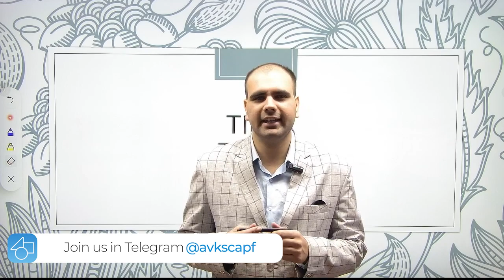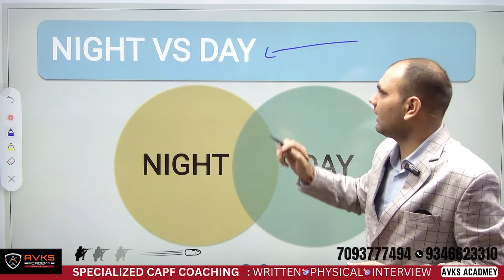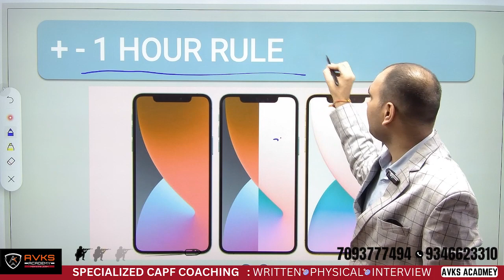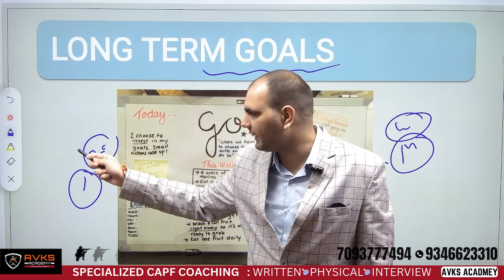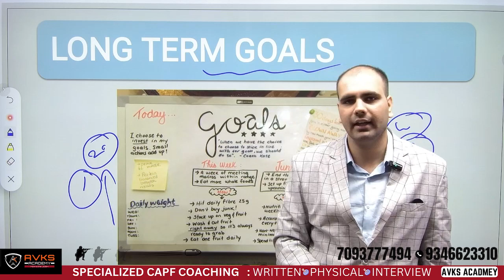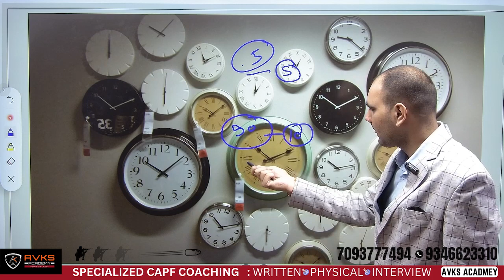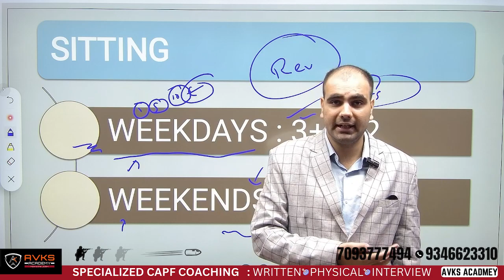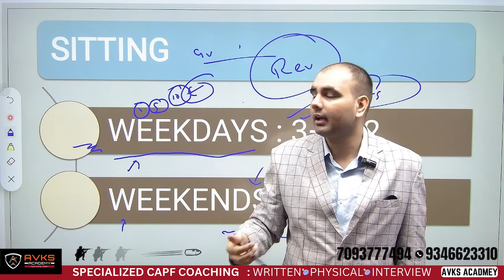Time Management Tips for UPSC CAPF AC Aspirants | CAPF 2023/2024 | CAPF Preparation | AVKS ACADEMY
Hii friends !! This video is all about time management for capf ac preparation  - paper 1 and paper 2 - which is very important for effective preparation
🟢 How to manage time properly
🟢 daily time table for capf aspirants
🟢 when to revise
🟢 daily or weekly targets for completing capf syllabus

 (Visit Avks site for capf information)
Also Watch Avks academy videos